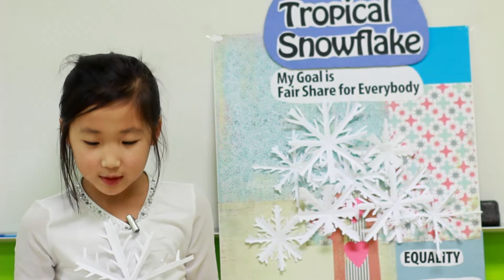Student Presentation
ISOAPPLE The Mini Debate Presentation clip